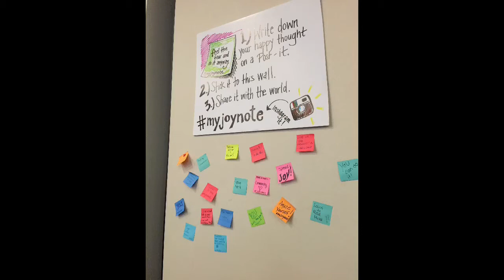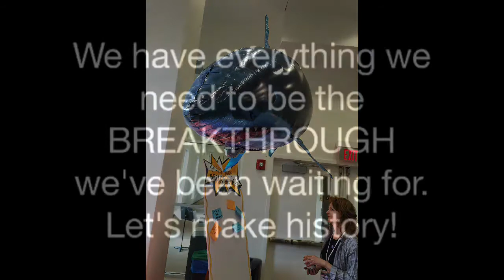Itty Bitty Vibe Reel of the 2014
(Special props to the maestro behind the music - Singer/Songwriter/Hooligan Jim Tyrrell!)